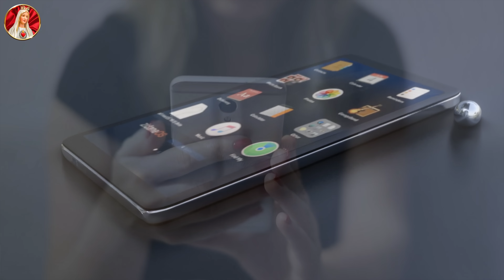¿Cómo alejarme del pecado? Evitar las ocasiones próximas.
¿Cómo hacer para dejar de pecar?